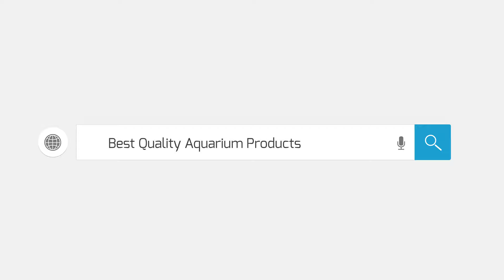India's largest online portal for aquarium hobby products.

We continue shipping daily.

You won't need to look for alternate option once you shop with us.